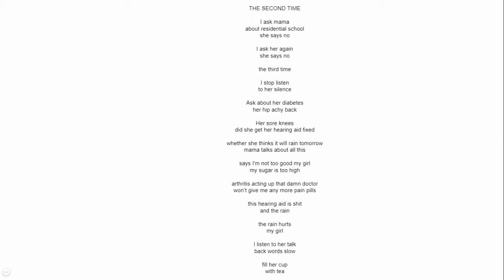The Second Time Rosanna Deerchild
Poem - Rosanna deerchild.